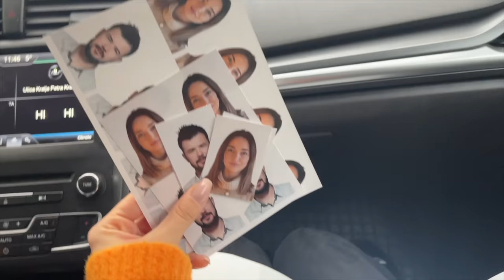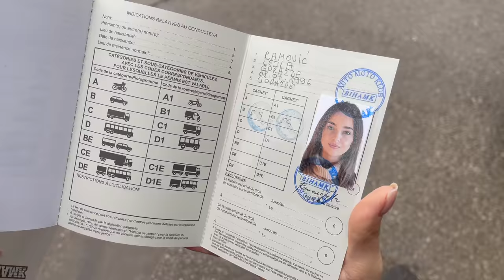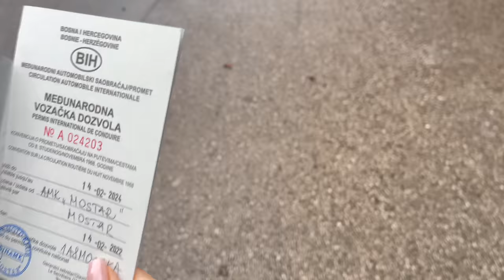Lejla Ramović | Dubai vlog 1 | Konačno idemo u Dubai ! Šta sve nosimo sa sobom?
Hello ljudiiiiii!

Dočekasmo mi odlazak na putovanje, konačno. Ustvari, ne govorim više ništa sa sigurnošću dok svojim nonama ne dohvatim tlo u Dubaiju. 😂

Tamo ostajemo 10 dana, snimat ćemo što više budemo mogli, tako da pratite videe koji slijede kako biste ispratili sve naše zgode i nezgode!

Nadam se da vam se sviđa i ovaj video. Hvala na gledanju! ❤️